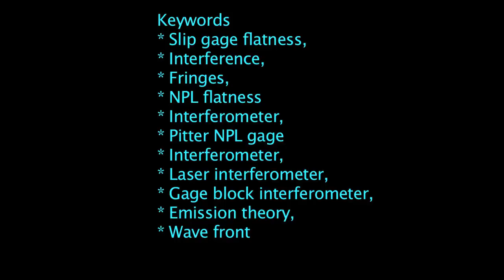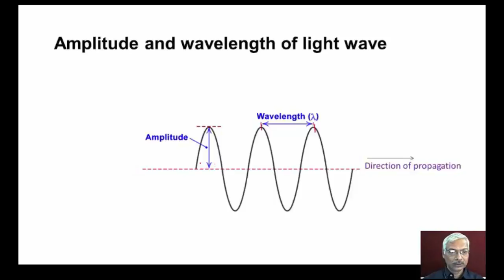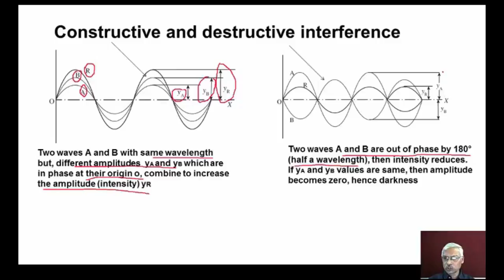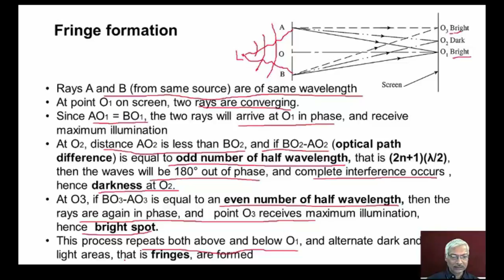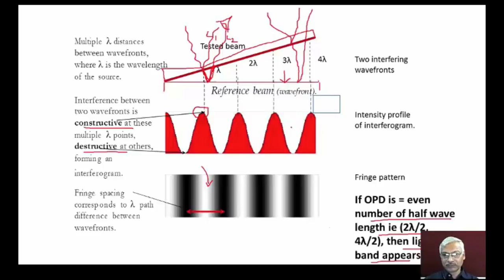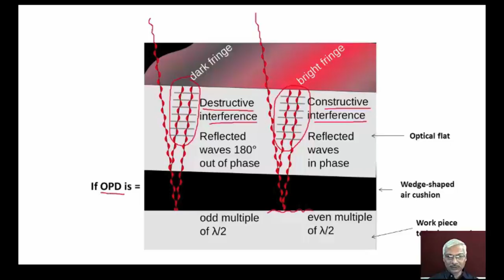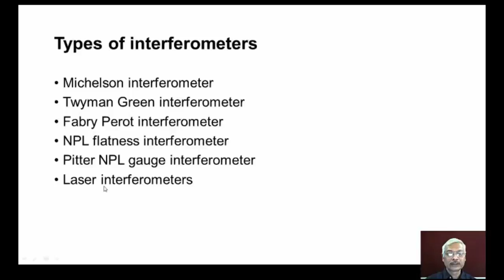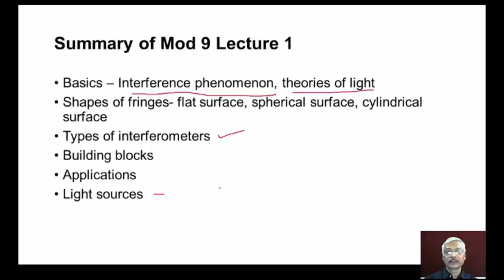Basics of interferometry